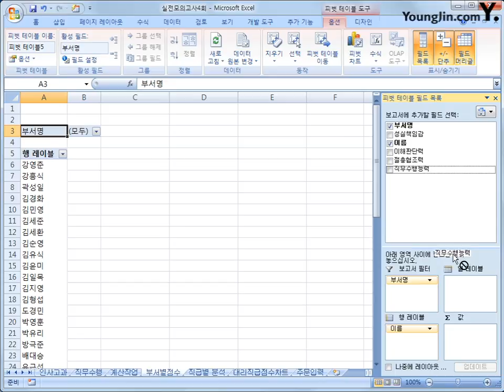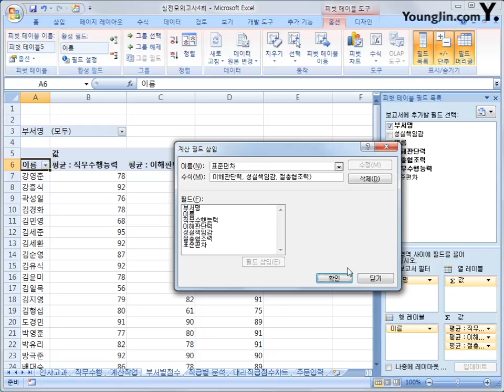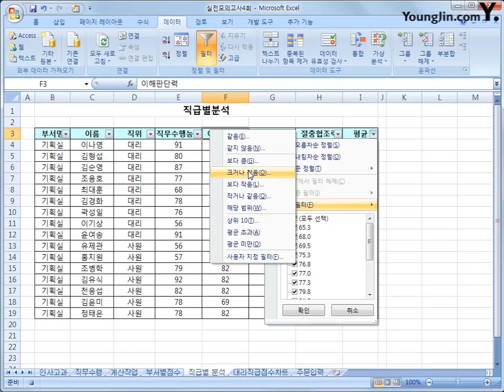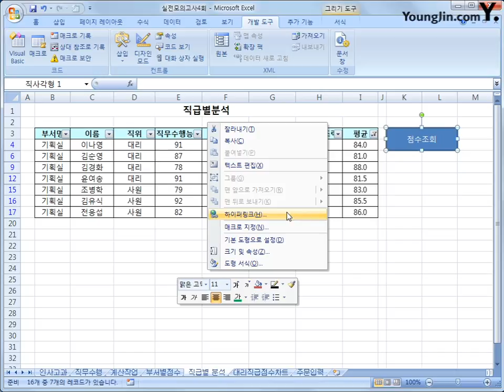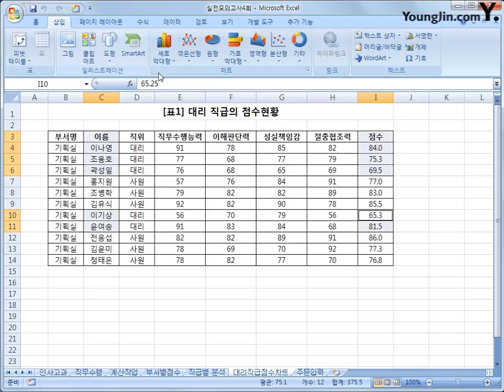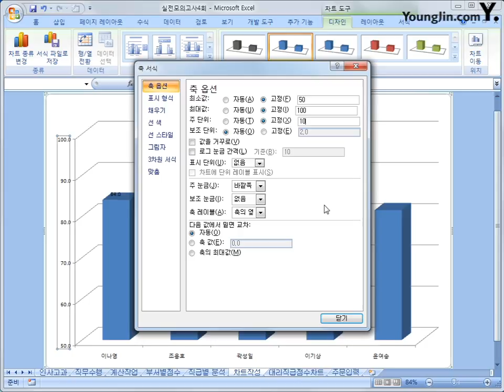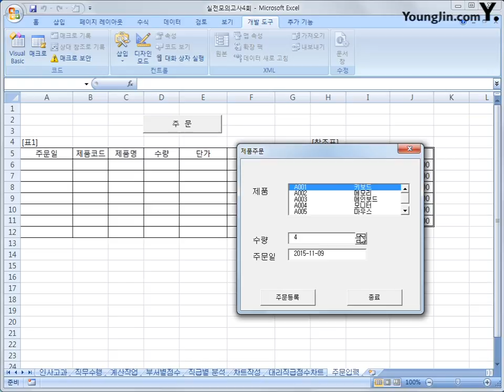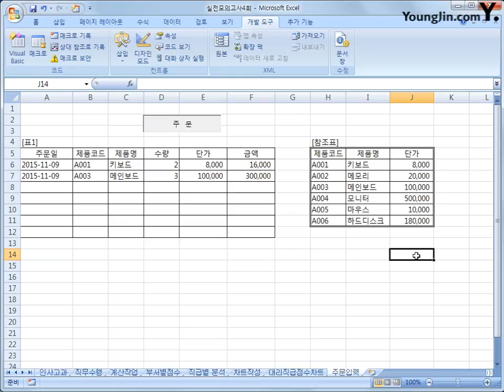실전모의고사 4-2